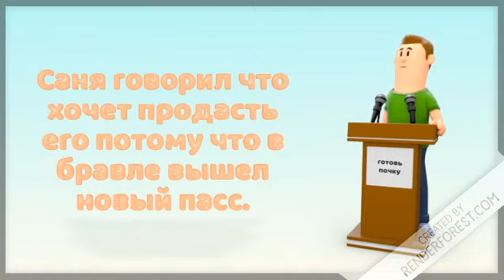История про Кирилла (история от подписчика KapS☆)